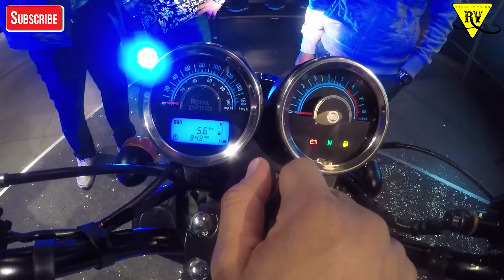New Royal Enfield Thunderbird 350X and 500X Launch in India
New Royal Enfield Thunderbird 350X and 500X Launch | Jalandhar | Punjab